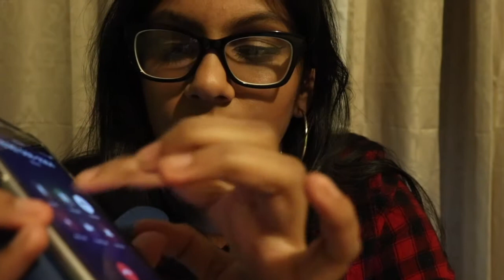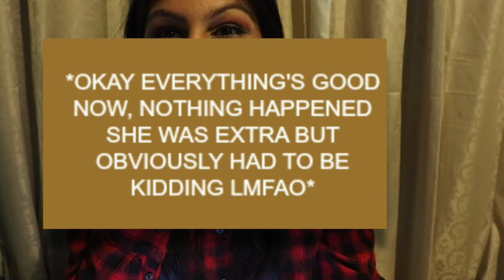CALLING IN SICK FROM JOBS I DON'T HAVE PRANK! *GONE WRONG!*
everything was alright until that last call...wont ever do this to stores alone every again but comment below what you thought and if i should prank again but with my friends!